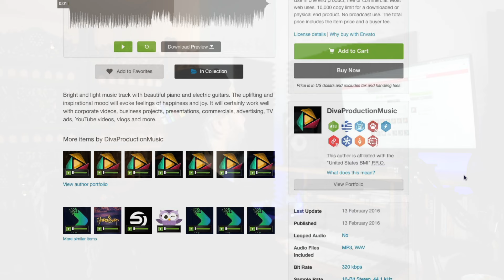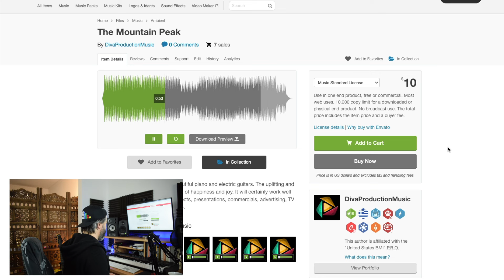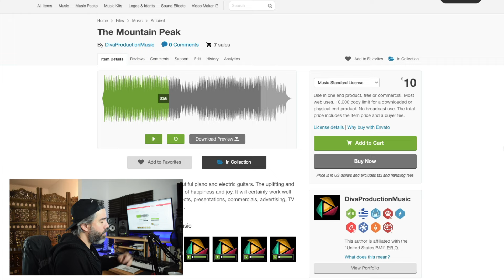How to License Your Music: The Story Behind The Music